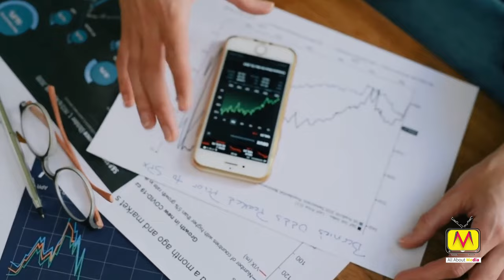5 Reasons Why Artists NEED to File ITR: Consequences Unveiled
Check the link below of official website of Income Tax Department
HOW TO FILL ITR ?